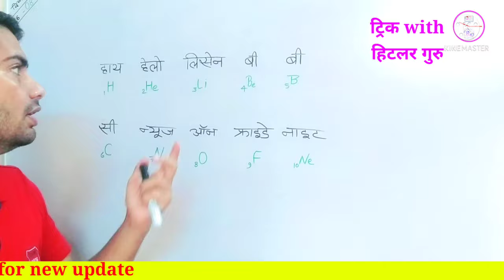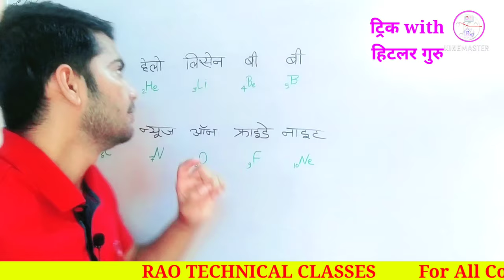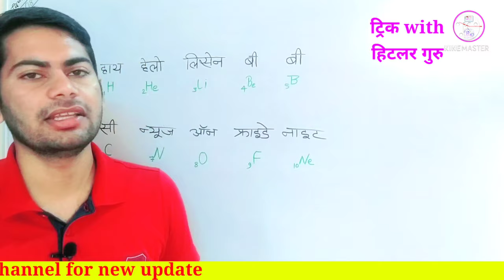आवर्त सारणी // 1-10 तक के तत्व with Trick by Hitlar guru (हिटलर गुरु) GK TRICK RAO TECHNICAL CLASSES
आवर्त सारणी
 1-10 तक के तत्व with Trick by Hitlar guru
 हिटलर गुरु GK TRICK
 RAO TECHNICAL CLASSES
SSC EXAM
ssc gd
railway
RRB NTPC GROUP D science